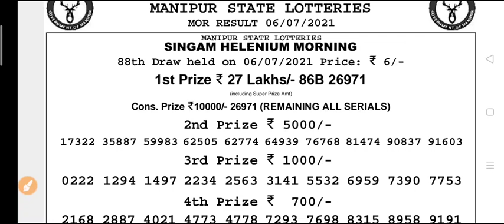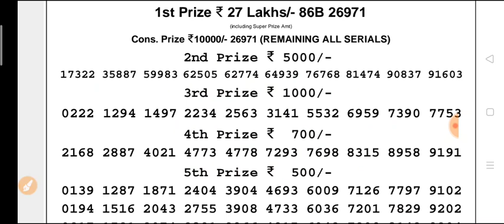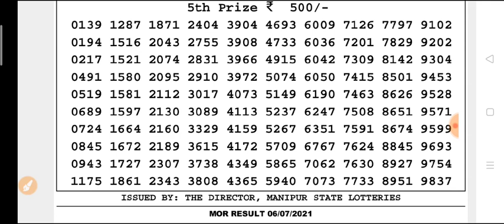🔴 LIVE Manipur state lottery 06/07/2021 SINGAM HELENIUM MORNING 11:00 a.m. result today live